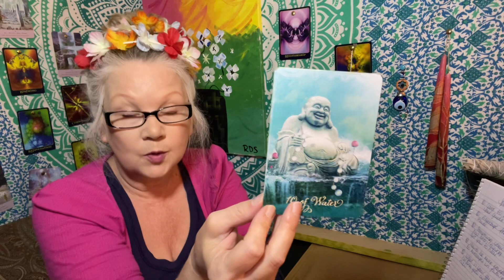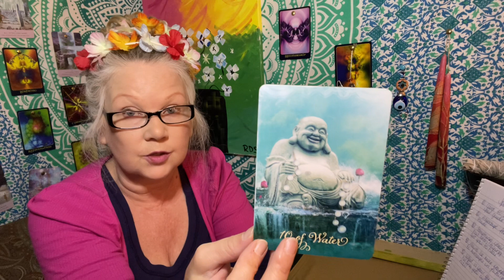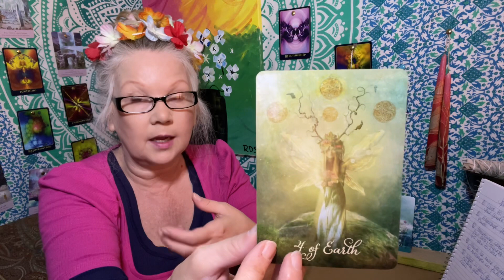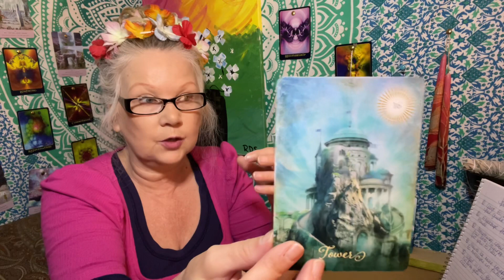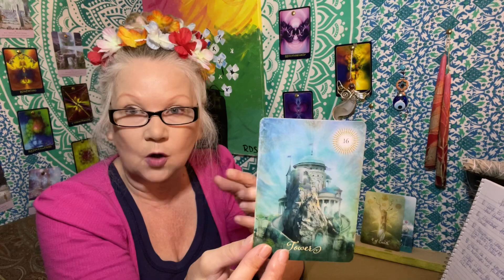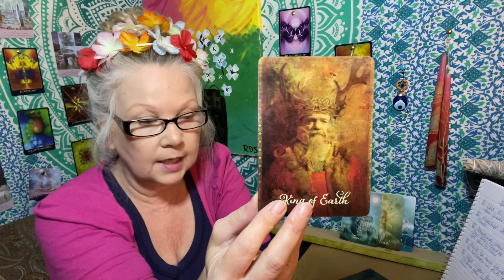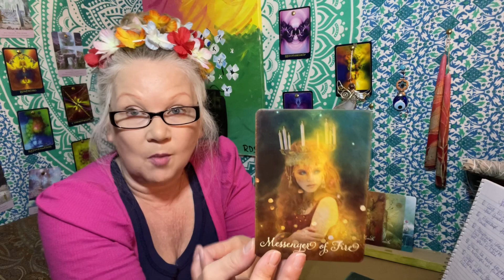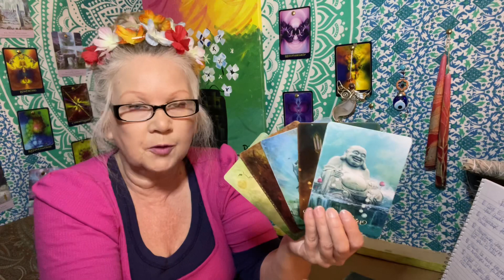Sagittarius | LET LOVE & LAUGHTER IN!! ♐ September 2021 “Bonus” Tarot Reading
Your bonus reading for September 2021 is going to reveal who your most powerful guide is. My Team In Spirit will assist me with this reading as they always do, helping me to connect to your Spiritual Guide so that you can tap into them.
If this reading does not resonate, please check your Moon, Rising or Venus reading out.
Thank you so much for your kind support and for donating to my channel! All donations and tips are received with deep gratitude no matter how large or small the amount :)